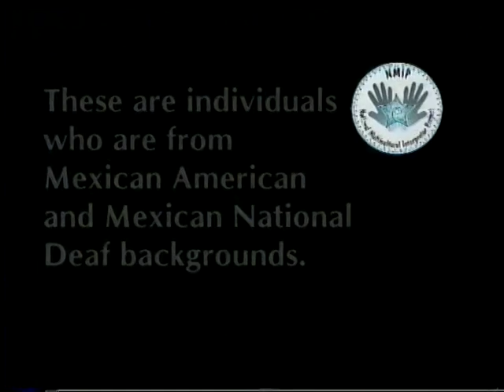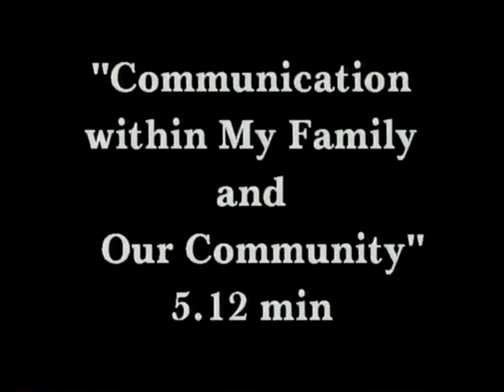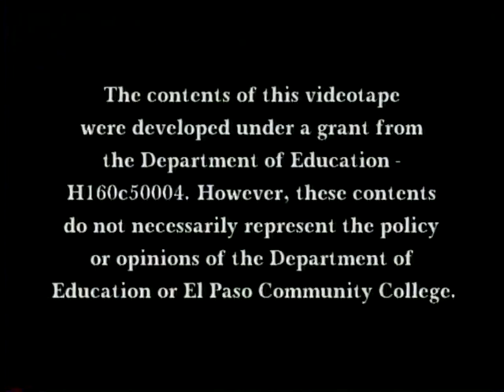Mexican American and Mexican National Deaf Language Samples Tape 1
This are biographical anecdotes divided into shorter narrative segments from a Mexican National and Mexican American experience.
Segments included are:
"Interpreting in the Family" by Pauline Arroyos (TRT 8.15)
"Why I Became and Intermediary Interpreter" by Pauline Arroyos (TRT 5.33) "Communicating Within My Family and Our Community" by Raul Luna (TRT 5.12) "Eye Surgery" by Sofia Baca (TRT 7.35)

[Visual Description: It starts with a Hispanic woman with long black hair is wearing a black blouse and standing in front of a grey background. It transitions to a Hispanic male with black hair and a mustache wearing glasses, a red long-sleeve shirt, and blue jeans. He is standing in front of a blue background. It then transitions to a Hispanic woman with medium length grey hair is wearing a white dress with cups over it. She is standing in front of a white wall.]

20. National Multicultural Interpreter Project (2000). Cultural and Linguistic Diversity Series: Mexican American and Mexican National Deaf Language Samples Tape 1 [Videotape]. El Paso, TX: El Paso Community College. (TRT: 37:00) ASL only Language Samples.

The tape can be used for ASL to English interpreting and for multicultural discussions including the need for Deaf interpreters. These samples are in ASL only.